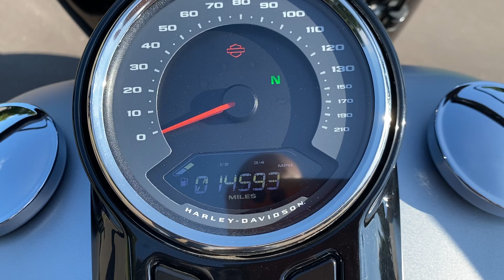2020 Harley-Davidson FLFBS Softail Fat Boy 114 in Barracuda Silver Denim